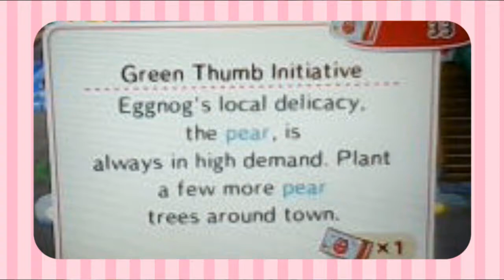Animal Crossing New Leaf - Welcome Amiibo #13 ~ Fishing Surprise!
Hey guys! I hope you enjoyed this weeks episode! Sorry it was short, as I said in the video my camera started blinking red so that meant it was about to die :(
Q&A:
Can I visit your town?
Sure here are my dream addresses to all my towns!
Squishla:4F00-000F-76AA
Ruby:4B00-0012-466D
Eggnog:5E00-003D-9ED8
Do you exchange friend codes?
I do not exchange friend codes for privacy reasons.
Do you Hack Animal Crossing?
I do not, I've created all my towns without hacks.